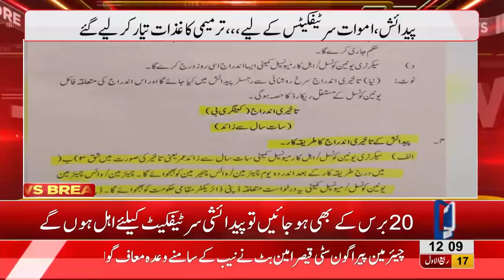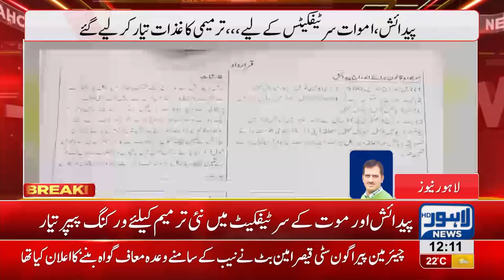Govt abolishes restriction of receiving dath certificate within 60 days